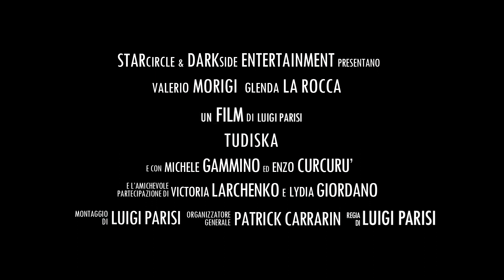TUDISKA trailer HD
TUDISKA - a short horror movie by Luigi Parisi.

with Valerio Morigi, Glenda La Rocca, Michele Gammino, Enzo Curcurù
special guest: Victoria Larchenko, Lydia Giordano.
Produced and directed by Luigi Parisi.